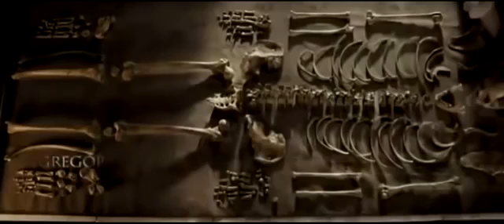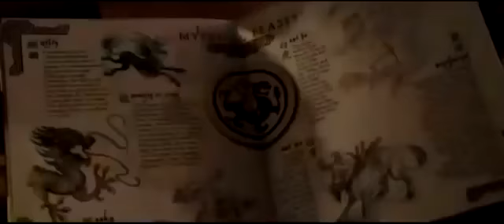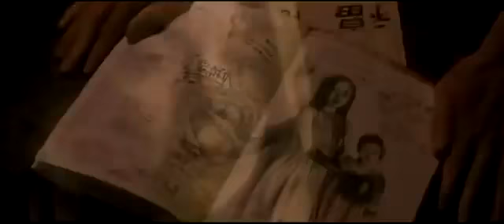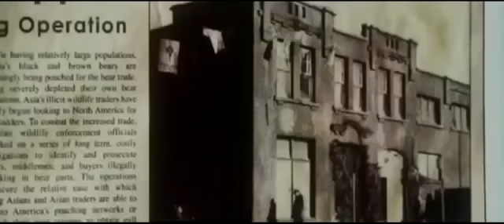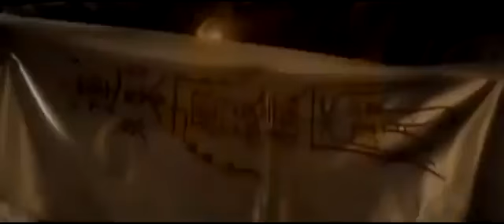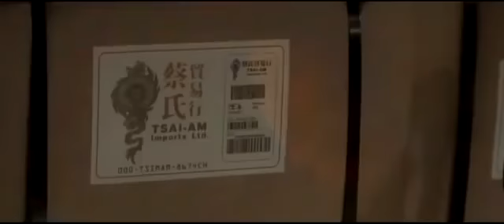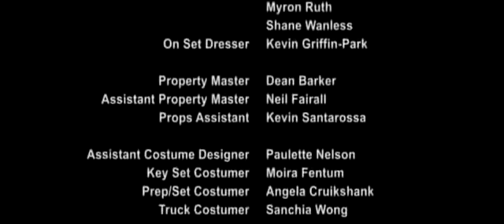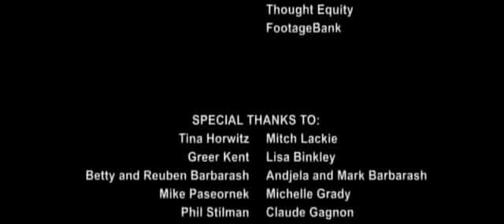Filmes Completos e Dublados, Filme Completo 2016 Dublado, Dublado 2016 Lançamento